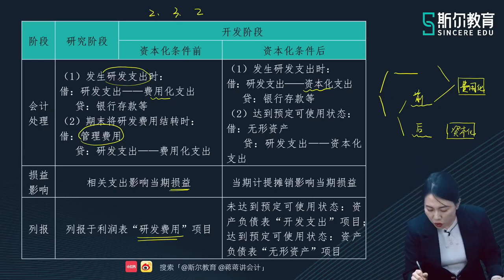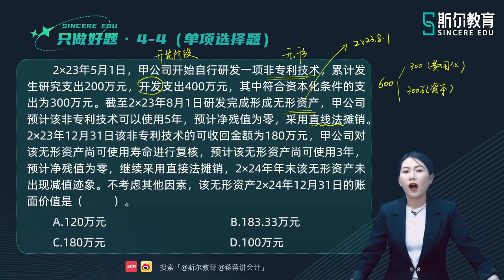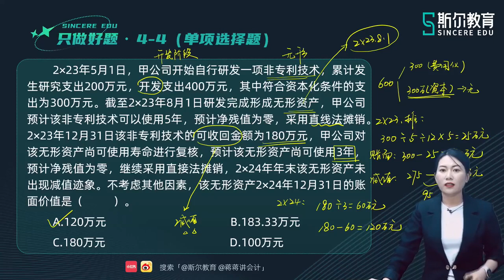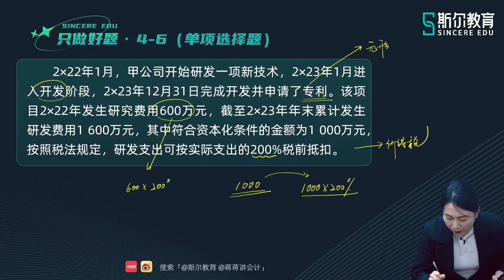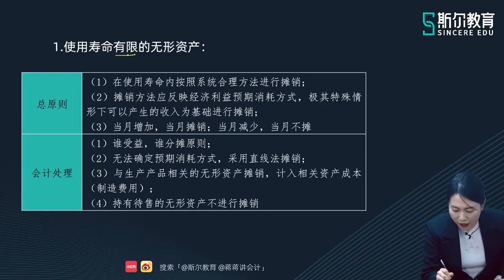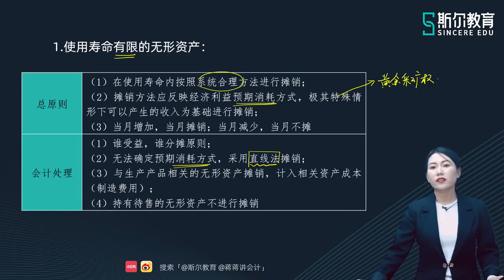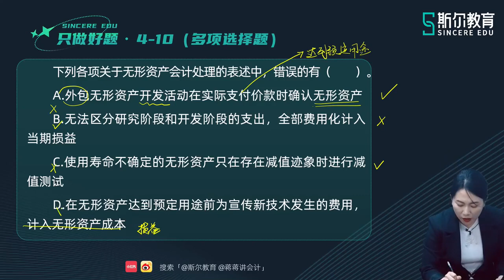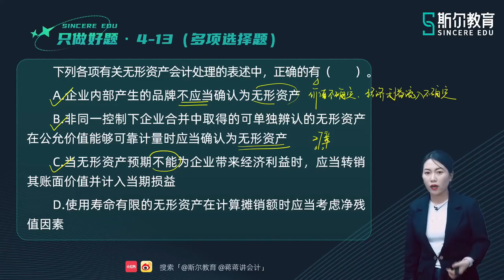2023 CPA 会计 蒋明乐 好题特训营 04第四章 无形资产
2023 CPA 会计 蒋明乐 好题特训营